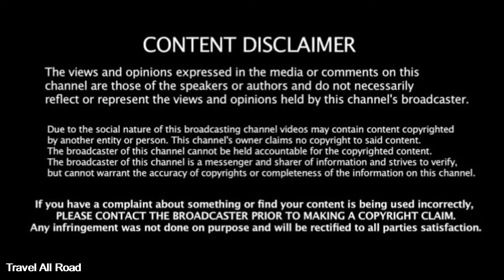Kodaikanal: Volvo Bus Amazing Turning on Hills Hairpin Bend Road in Dindigul.